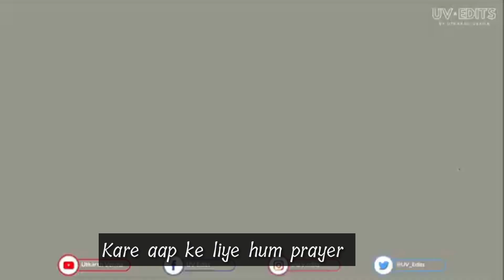Cheers 4 India - Song | BOYMAA | Rap Song | Olympic Tokyo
Composed & Performed by BOYMAA
Written by BOYMAA